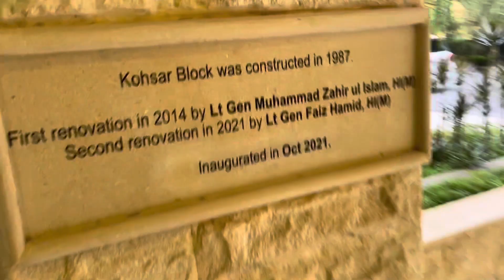US 🇺🇸 embassy Islamabad | LHR to Islamabad | Travel vlog part 1 | current situation 🇺🇸🇺🇸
Visa lga ya nahi wo part 2 me btaen gy
White paper mistakenly agya
Visa in processing mood 😉